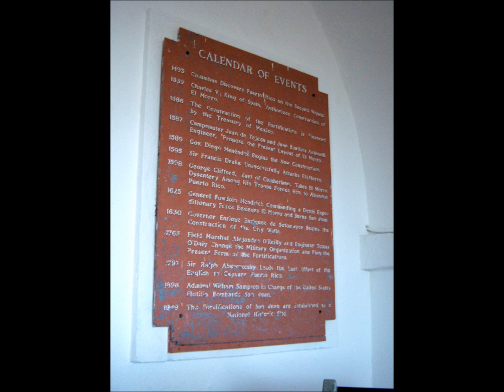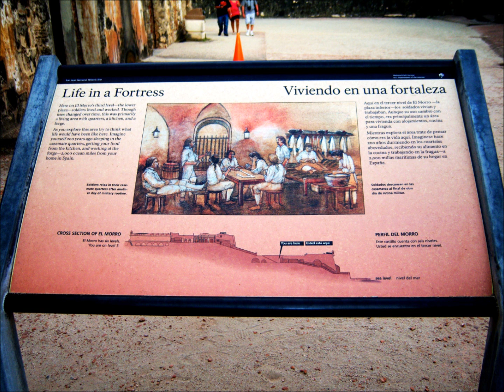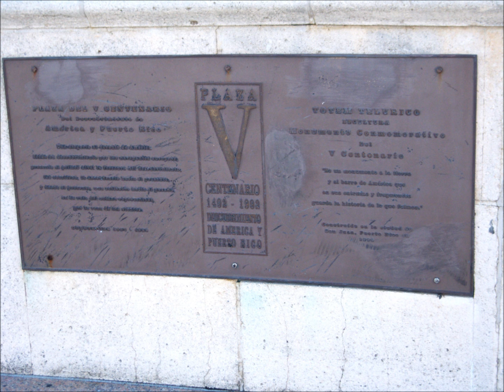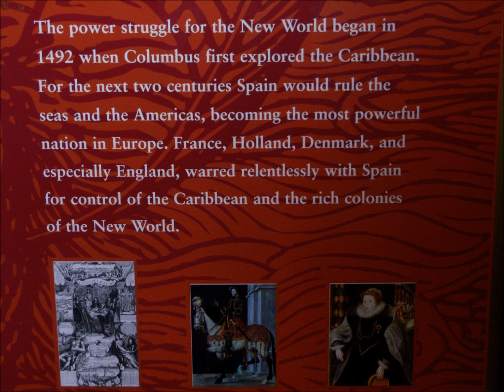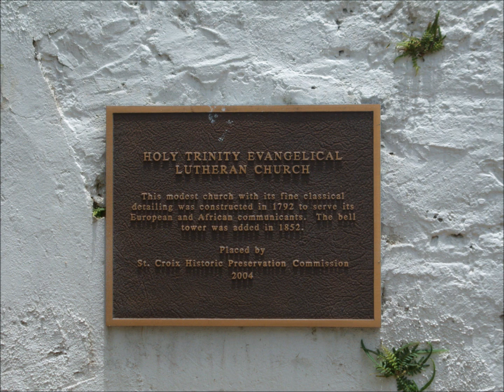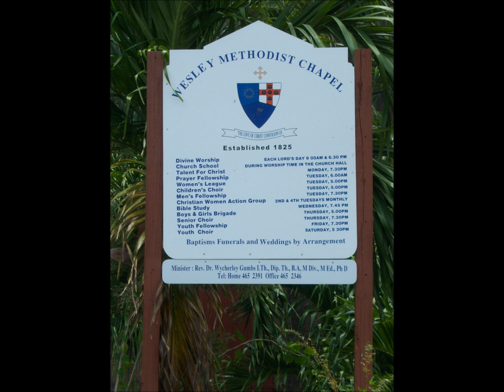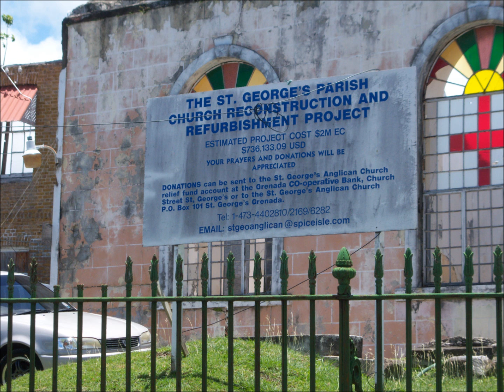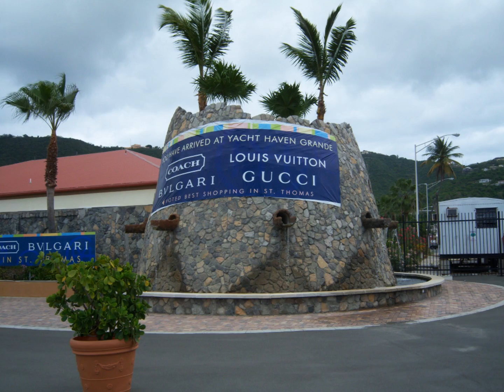CDPJTP 2012 Caribbean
Caribbean (no audio music or narration)